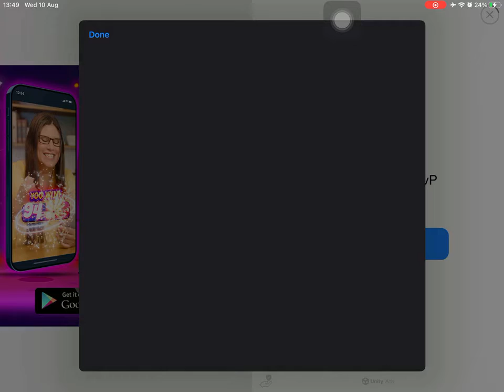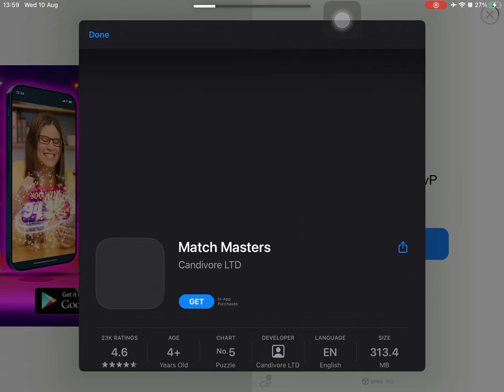Playing with every shark I have in hungry shark world part 1